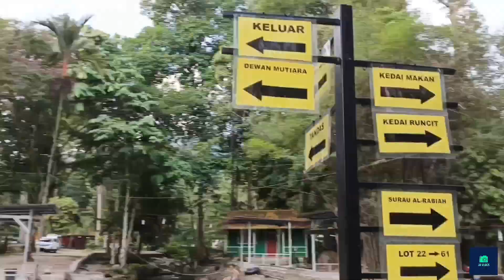VLOG 5:PASIR PUTIH KALUMPANG